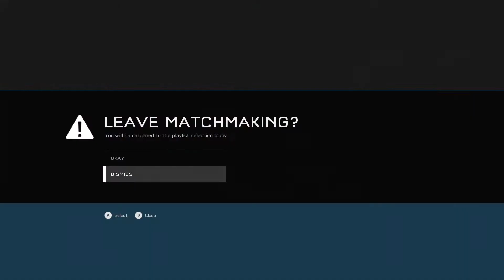HALO 5 GUARDIANS WARZONE FIREFIGHT NO COMMENTARY